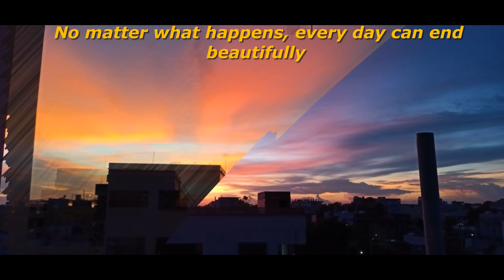The Sun Set | For The New Beginning